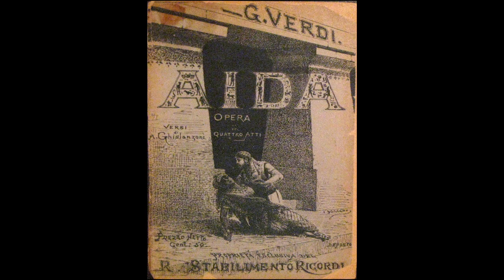G. Verdi AIDA Duetto Aida Amneris Mezzosoprano Vitalba Mosca Direttore Romano Gandolfi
G. Verdi
Duetto Aida Amneris
"Fu la sorte dell'armi"
Mezzosoprano Vitalba Mosca
Direttore Romano Gandolfi